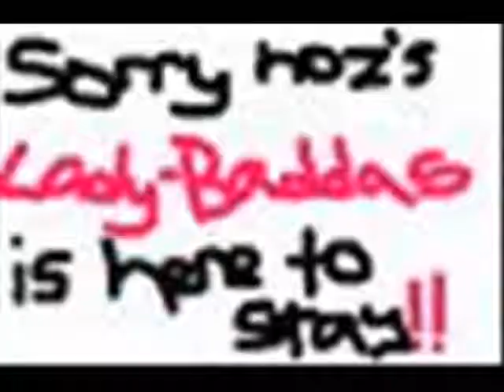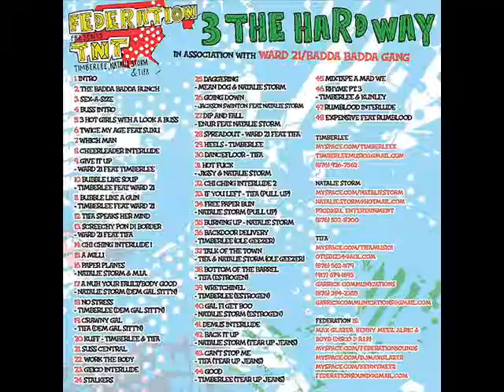Timberlee Natalie Storm Tifa